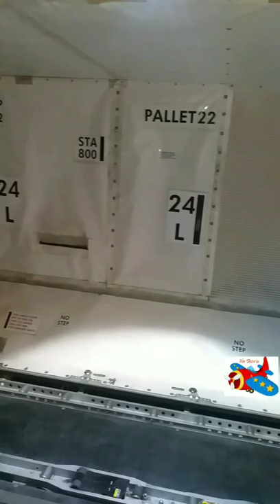Cargo area | Aviation | Airline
Fire extinguishers and air filters